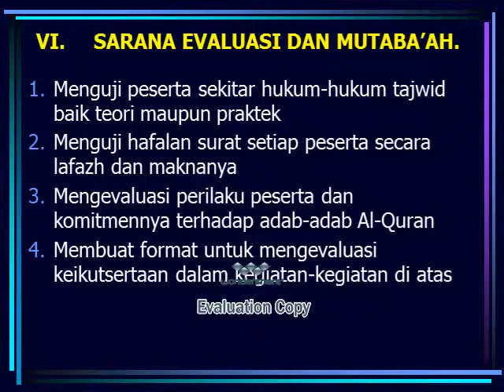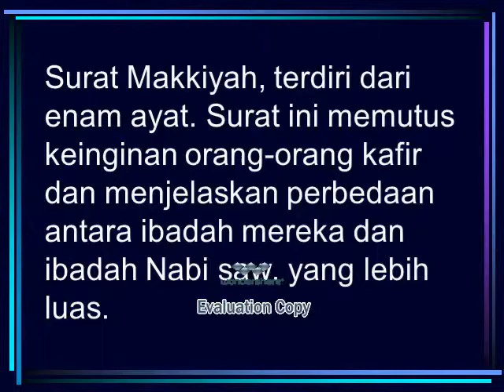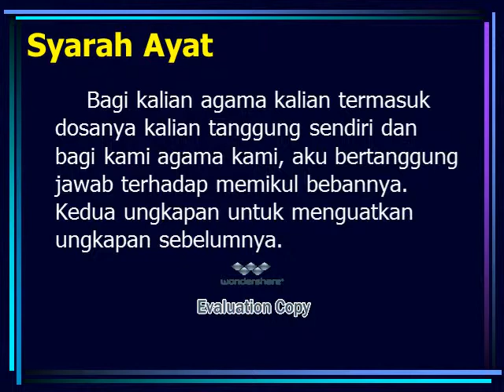Surat Al Kafirun 2